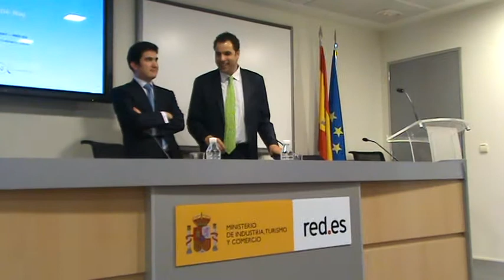Presentación del 84 Thursday